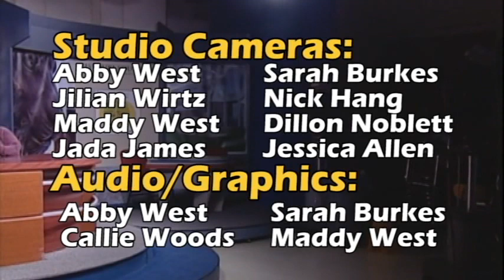NMK Snodgrass Bartholet Retiree Show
Judy Stiles visits with MSSU Retirees Debra Snodgrass and Dr. Francis Bartholet. Recorded in April 2017.